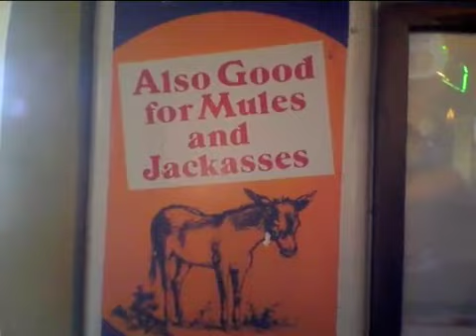Steel Drum Band at Taco Surf 7/25/10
on this day Steel Parade performed at Taco Surf in Surfside, CA.